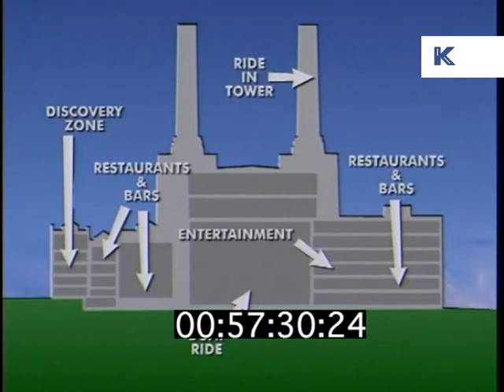1997 Derelict Battersea Power Station, London Local News Report | Kinolibrary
1997 Derelict Battersea Power Station, London Local News Report from the Kinolibrary Archive Film Collections. To order the clip clean and high res or to find out more Clip ref DW022292.

BATTERSEA POWER STATION